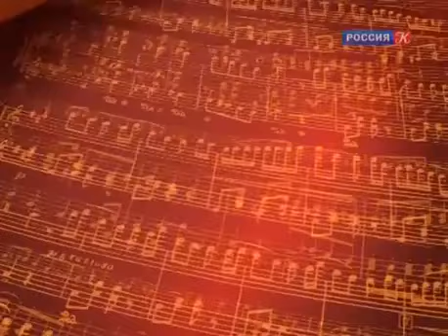*Муслим МАГОМАЕВ - Азербайджан (1970)